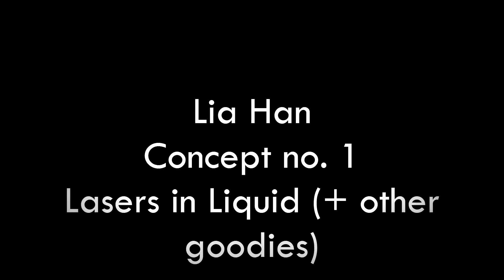Concept 1: Lasers in Liquids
Test system with 405nm LASER in liquids using quinine and fluorescent additives.
Camera quality not great; iPhone 4. Not even 4S. Shocking.

Does not capture the full effect; the colours are much more pronounced visually, including green, topaz and orange flashes.

To be extended with higher power scanning LASER over whole floor space, inclusion of fans and speaker induced standing waves.

Anyone have a DSLR I can borrow?!